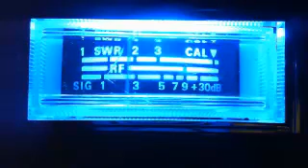Evening CB Local/Downunder